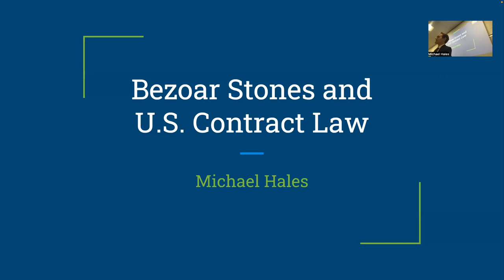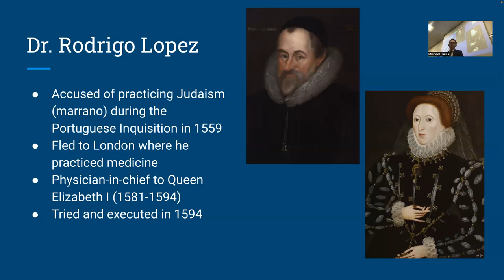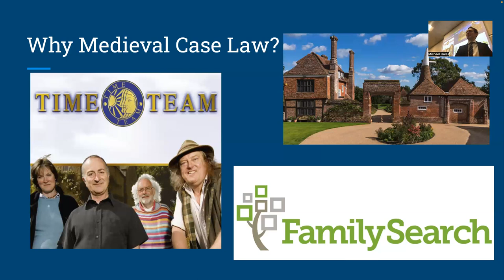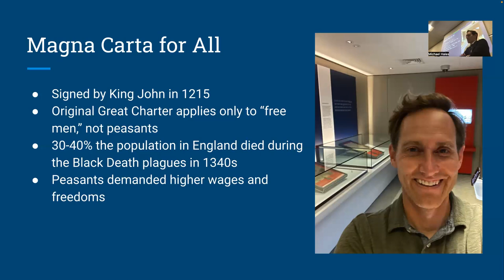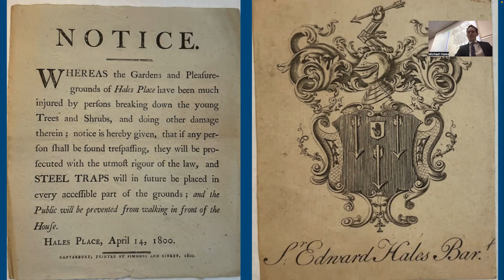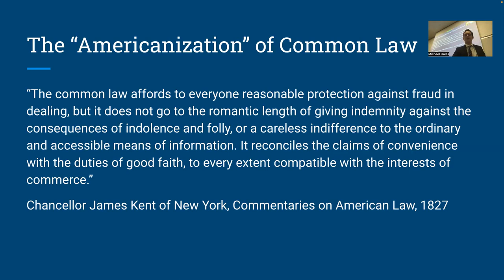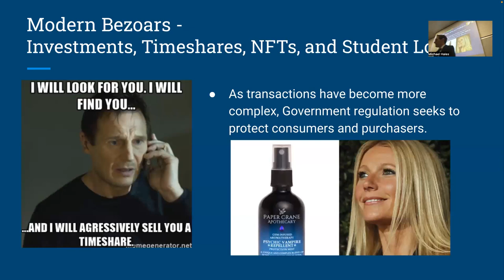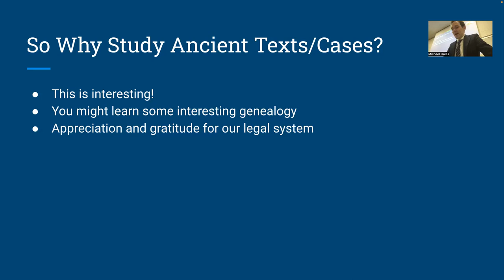BYUI Shared Scholarship Lecture